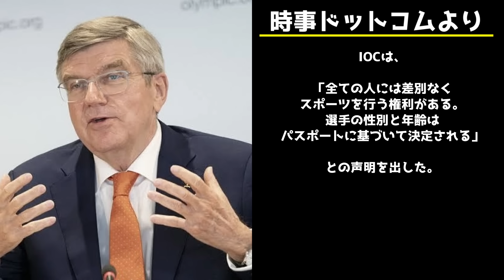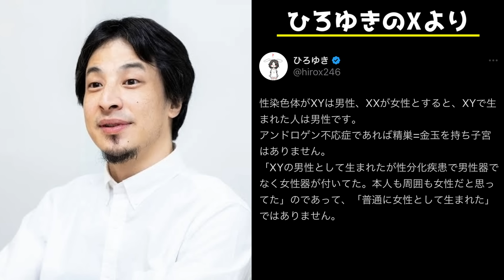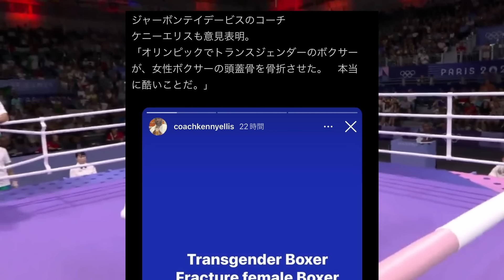女子ボクシングのトランスジェンダー疑惑選手の対戦相手に頭蓋骨損傷の疑いが浮上している件について。女子ボクシング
【 引用元 】